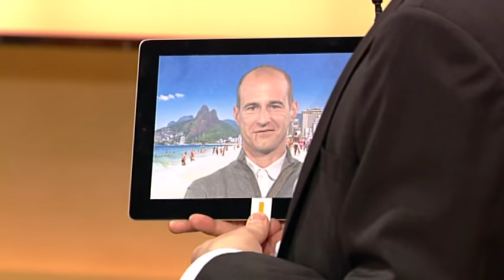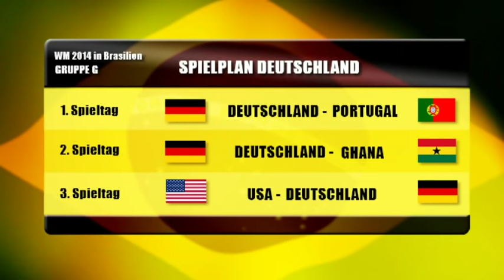Matthias Opdenhövel und seine Tipps für die WM - TV total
Matthias Opdenhövel zieht es bald zur WM nach Brasilien - doch erst gibt es noch seine Einschätzungen frei Haus.